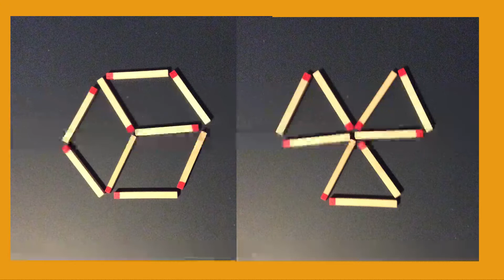MathsatHome 29 - Solutions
Your Thursday solutions video